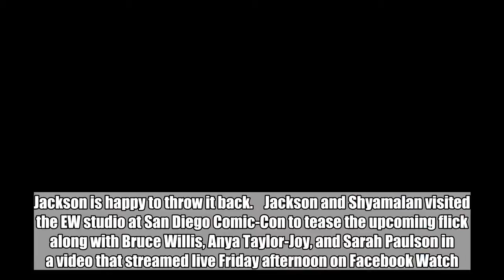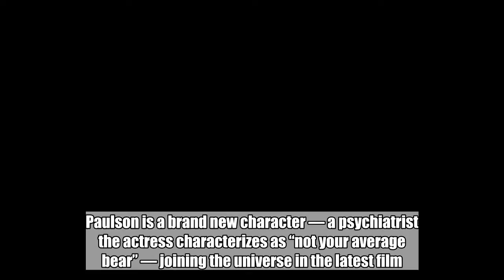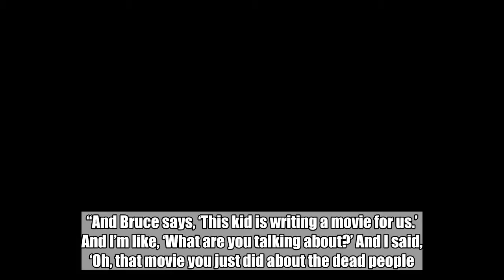Samuel L. Jackson’s Unbreakable journey began in a Marrakech casino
M. Night Shyamalan is getting the band back together for Glass, and while the cast is reluctant to spoil anything new, Samuel L. Jackson is happy to throw it back.    Jackson and Shyamalan visited the EW studio at San Diego Comic-Con to tease the upcoming flick along with Bruce Willis, Anya Taylor-Joy, and Sarah Paulson in a video that streamed live Friday afternoon on Facebook Watch.    Glass is set to be the third and final installment in the Shyamalan trilogy that began with 2000’s Unbreakable (starring Willis and Jackson) and continued with 2016’s Split (starring Taylor-Joy and James McAvoy, who will also reprise his role(s) in Glass). Paulson is a brand new character — a psychiatrist the actress characterizes as “not your average bear” — joining the universe in the latest film. As the cast discussed revisiting these characters (and, in Paulson’s case, discovering one) with EW’s Piya Sinha-Roy, Jackson observed that the 18-year journey has “all been very random.”    EW is live from Comic-Con 2018! “I actually ran into Bruce in a casino in Marrakech one night,” the actor recalled. “And Bruce says, ‘This kid is writing a movie for us.’ And I’m like, ‘What are you talking about?’ And I said, ‘Oh, that movie you just did about the dead people. I read that. I wanted that job.’ And he calls Night, and Night goes, ‘Oh my god, I’m writing one of your scenes!’ And I’m like, ‘Who are you?!’    “So it’s been that random but that fortuitous for us all,” Jackson continued, “in that we stumble into this place and something really magical and wonderful happens.”    Check out the full video from EW’s video studio at San Diego Comic-Con above. Glass hits theaters January 19, 2019.